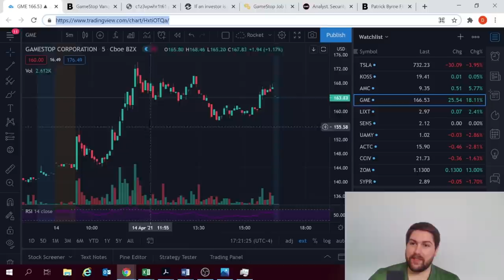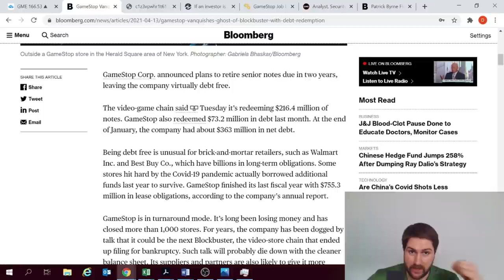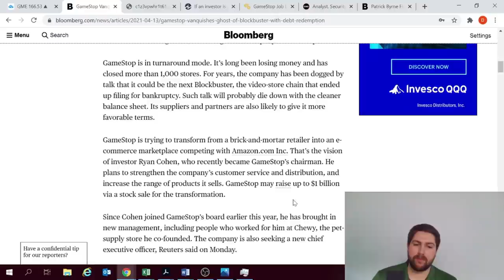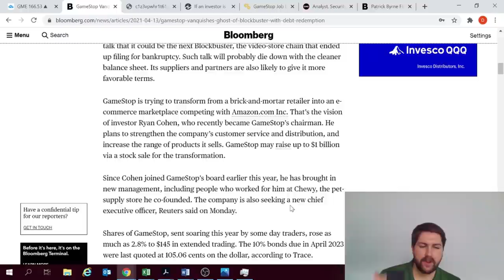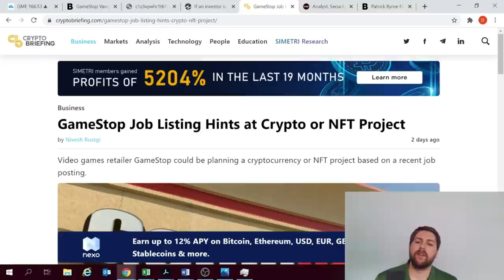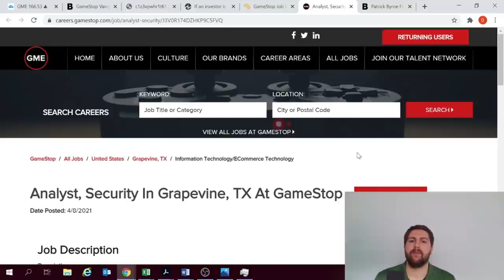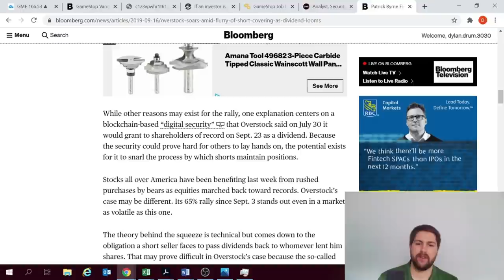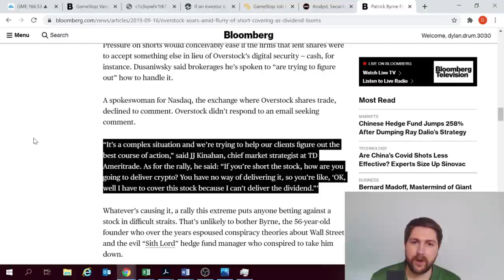Ryan Cohen is about to force short sellers to cover! Here's how!